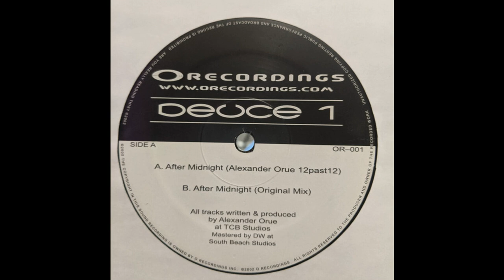Deuce 1 - After Midnight (Alexander Orue 12past12) (Trance 2002)